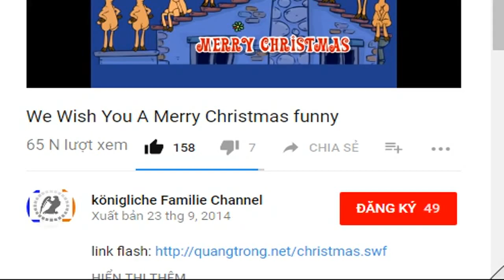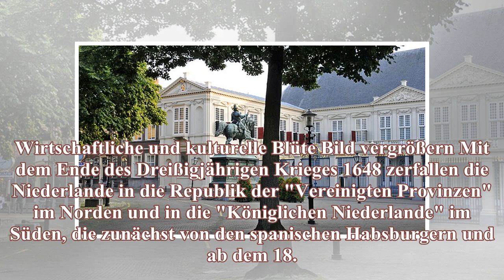Niederlande: Deutsch-französische Dynastie auf dem Thron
Niederlande: Deutsch-französische Dynastie auf dem Thron von Matthias Stelte Bild vergrößern Wer sich mit der Geschichte der niederländischen Königsfamilie beschäftigt, mag zunächst über den Familienn...